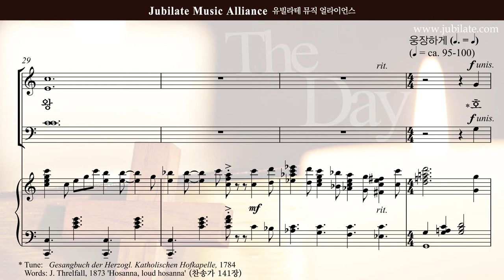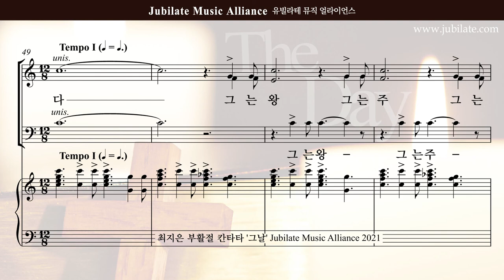[부활절 칸타타]최지은 '그날' 05.그는 왕 - A (큰악보)